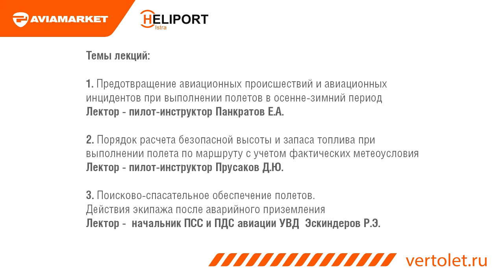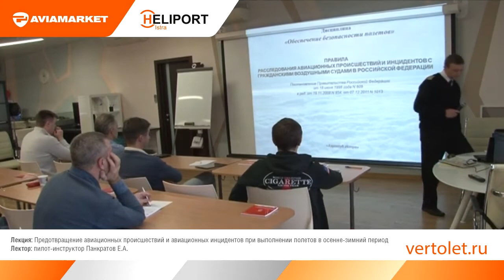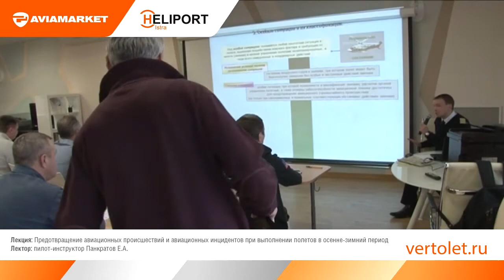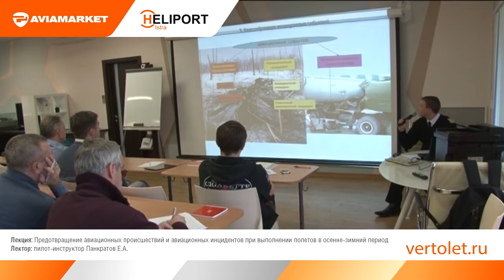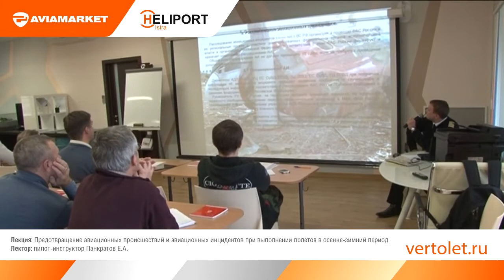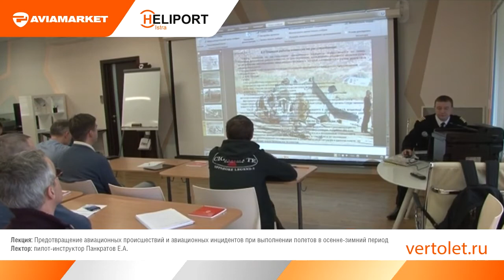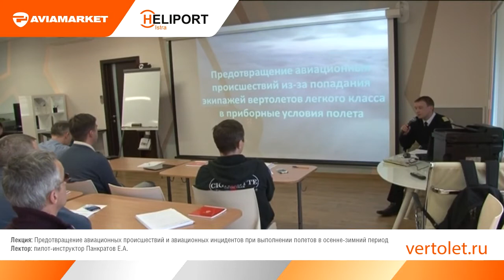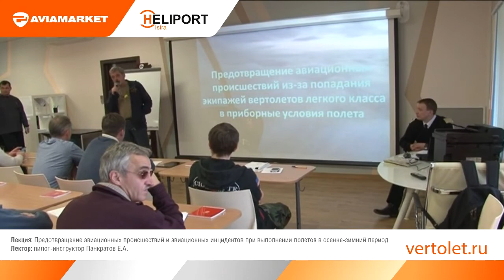«Подготовка полётов в осенне-зимний период (ОЗП)» лекция 1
Предотвращение авиационных происшествий и авиационных инцидентов при выполнении полетов в осенне-зимний период.